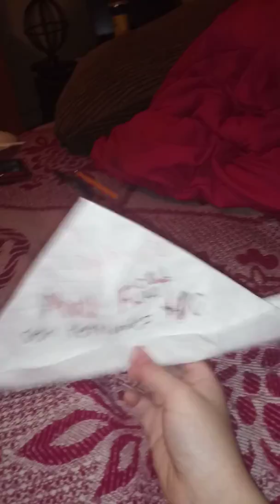Prank on my brother with a georgie you'll float too boat (he didn't have a reaction)